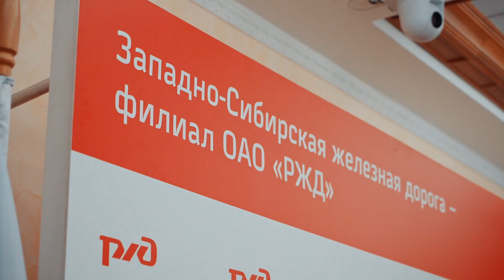Железнодорожники провели встречу с руководством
Все самое интересное о собрании в Управлении Западно-Сибирской железной дороги прошла в нашем видео – подарки из Токио, фуражки новичкам и совместное фото на память!

Новый сезон. Новые победы. Новая философия.